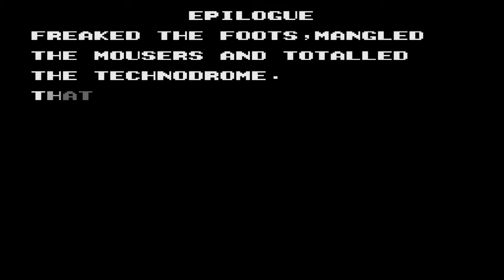#1 GOD MODE RAPHAEL Teenage Mutant Ninja Turtles: The Cowabunga Collection_20221018165212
Played TEENAGE MUTANT NINJA TURTLES 2 THE ARCADE GAME (NINTENDO ENTERTAINMENT SYSTEM ) as RAPHAEL GOD MODE Got around 700+ 800 points highest score this goes with my short 1 shot KRANG and SHREDDER older Upload before I switched to TEENAGE MUTANT NINJA TURTLES 3 THE MANHATTAN PROJECT SCENES 1: FIRE! WE GOTTA GET APRIL OUT! LOCATION BURNING SKYSCRAPER and APRIL'S APARTMENT BOSS ROCKSTEADY SCENE 2: C'MON AFTER THAT SHREDDER CREEP!! LOCATION STREETS OF NEW YORK BOSS BEBOP SCENE 3: SEWER SYSTEM BOSS HUMAN BAXTER STOCKMAN SCENE 4: LET'S MELT SNOW AND REBUILD NEW YORK CITY LOCATION SNOWY CENTRAL PARK BOSS TORA SCENE 5: VINNIE'S VALET PARKING GARAGE BOSS FLY BAXTER STOCKMAN SCENE 6: LET'S GET TO THE SECRET FACTORY!! LOCATION SANTA MARIA HIGHWAY SCENE 7: UPTOWN NEW YORK SCENE 8: C'MON LET'S BUST THIS JOINT!! LOCATION THE REALLY SECRET FACTORY BOSS GRANITOR SCENE 9: LET'S DEFEAT THE ENEMY'S NINJA MAGIC!! LOCATION HOUSE OF SHOGUN BOSS SHOGUN SCENE 10: WE GOTTA FIND THE TECHNODROME BOSS KRANG